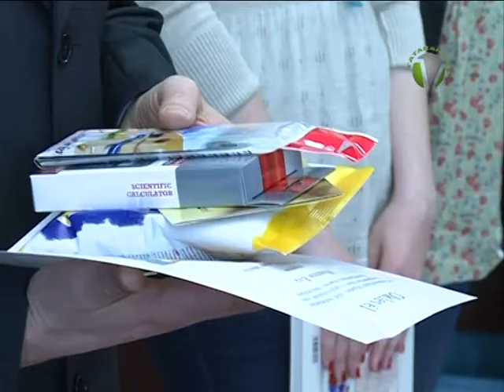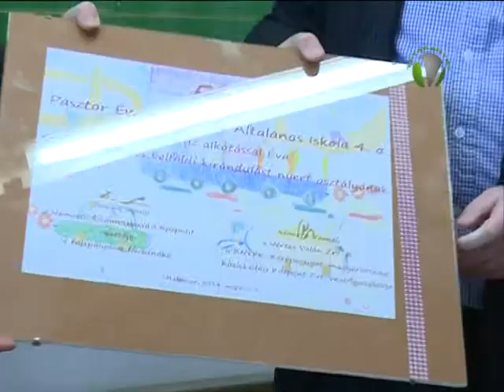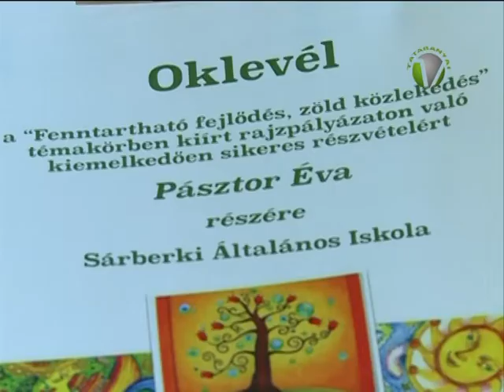Volán rajzpályázat díjátadó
"Fenntartható fejlődés, zöld közlekedés" címmel hirdetett rajzpályázatot a Vértes Volán Zrt. A legötletesebb rajzot beküldő sárberki iskolás osztálytársai számára is örömteli,  komoly díjat  kapott.